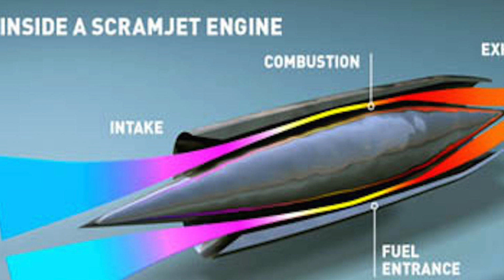RUSSIA DEVELOPS FIRST HYPERSONIC ANTI SHIP MISSILE, USA & NATO HAS NOT WAY TO INTERCEPT IT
INTRODUCTION:
Russia, led by President Putin, has stolen a march on USA by developing a hypersonic missile.
Russia’s 3M22 Zircon hypersonic cruise missile is expected to enter into production in 2018. The new weapon—which is capable of speeds of around Mach 6 is currently in testing.
The term hypersonic technically refers to, speeds faster than five times the speed of sound.
Let us now go into the details.
DESIGN:
The missile weights 5 tons. It is equipped with a scram jet engine type, which compresses air before it enters the combustion chamber.
Only dynamic compression obtained via the intake device is used. The acceleration is carried out via a reactive solid booster, with a scram jet used as the main engine.
The scram jet is an innovation on the ramjet, in which the combustion chamber is specially designed to operate with supersonic airflow.
Ramjet engine powers the Indo Russian Brahmos supersonic cruise missile that can travel at speeds of 2.8 to 3 Mach.
Scram jet is simply an acronym for 'supersonic combustion' ramjet.

SPEED /RANGE / TARGETTING/ WARHEAD:
Zircon has a speed of Mach 6.2 (6,500 km/h) at a cruising altitude of 30,000 m (98,425 feet).
So it is much faster than a bullet fired from a sniper rifle, actually twice the speed of a sniper’s bullet.
The kinetic energy alone will rip a ship apart like a tin can.
The range is around 400km (250 miles). Some sources say it could be up to 1000 km (620 miles).

The Zircon will have both radar target seeker and an optical-electronic complex, to trace and detect targets.

The missile could be equipped with a High explosive warhead or even a tactical nuclear warhead.

DEPLOYMENT:

Admiral Nakhimov, the nuclear-powered Kirov class Project 1144 battle cruiser, undergoing a refit, will be the first warship of the Russian Navy to be armed with Zircon when it returns to service in 2018. It will be followed by Pyotr Veliky, a sister ship, expected to complete its overhaul in 2022.

The missile will also have submarine and air launched version.

Submarine launched version could be used with Russia’s existing fleet of conventional and nuclear submarines like the Project 855M Yasen-class, and the upcoming Husky-class submarines.

Air launched version could be carried by the Tupolev Tu-160M2 Blackjack, and the developmental Tupolev PAK-DA stealth bomber.

The combination of these multiple launch platforms with hypersonic cruise missiles, would be a dangerous threat to the U.S. and its allies.

CONCLUSION:

Military experts warn the weapon has changed the face of modern warfare. Most expert believe, the enemy will not have enough time to get scared, let alone react to it, and there is no system currently capable of intercepting this missile.

Admiral Cecil Haney, the head of US Strategic Command, warned that American anti-missile and anti-aircraft defense systems would be virtually incapable of intercepting Zircon.
Captain (ret.) Jerry Hendrix, a defense analyst for the Washington-based Center for a New American Security, “Zircon would force US Navy carrier strike groups (CSGs) to stay hundreds or even thousands of kilometers from the enemy's coast, which would make strikes from their carrier-based aircraft against ground targets ineffective”.